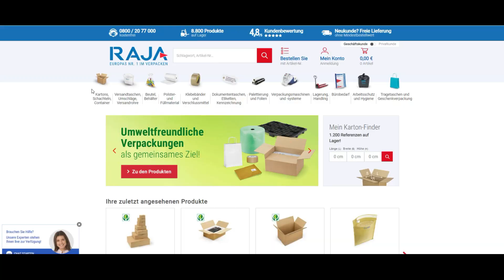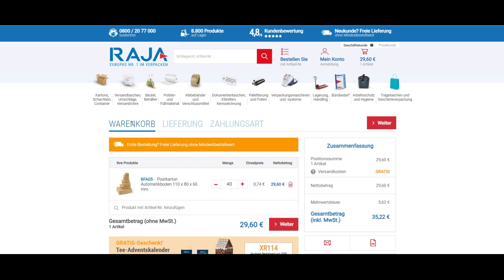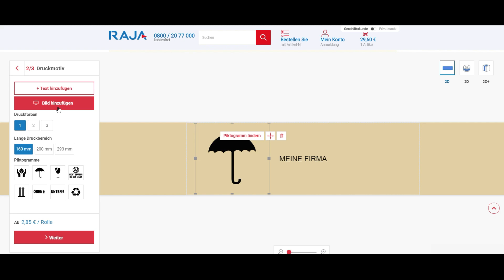Ausbildung bei RAJA Deutschland - Jetzt durchstarten!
Starte jetzt deine Ausbildung bei RAJA! In diesem Video wird dir gezeigt, warum du deine Ausbildung bei RAJA starten sollst. Wir als Rajapack GmbH bieten jährlich Ausbildungsplätze für folgende Bereiche an:

✔️ Ausbildung Kaufleute (m/w/d) im E-Commerce
✔️ Ausbildung Kaufleute (m/w/d) im Groß- & Außenhandelsmanagement
✔️ Ausbildung Kaufleute (m/w/d) für Dialogmarketing

Warum sich unsere Azubis für eine Ausbildung bei RAJA entschieden haben? Es stimmt einfach das Gesamtpaket. Bei RAJA lernst du als Auszubildende(r) viel und übernimmst schnell Verantwortung. Im Laufe der Ausbildung werden dir nach und nach Aufgaben gezeigt, wodurch du immer selbstständiger arbeiten und sogar eigene Projekte durchführen kannst.
Während deiner Ausbildung erhältst du Einblick in verschiedene Abteilungen. Dabei lernst du dich selbst besser kennen und merkst, ob diese Tätigkeiten im eigenen Interessenbereich liegen. Auch das Zusammenspiel der einzelnen Abteilungen erfährt man hier besonders.

Interesse geweckt? Dann bewirb dich für eine Ausbildung bei RAJA.